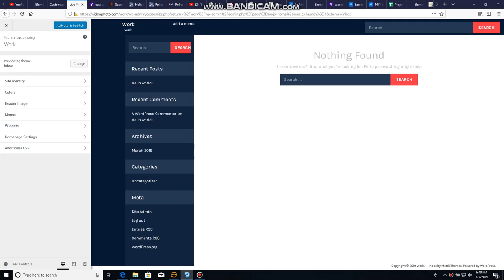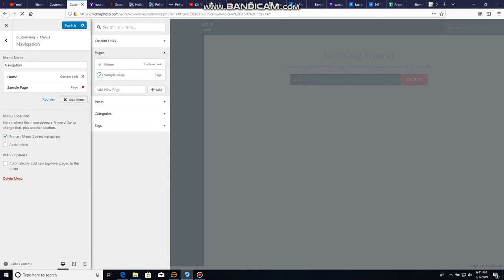Free Wordpress Theme Review #001 Inbox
Wordpress Inbox Theme